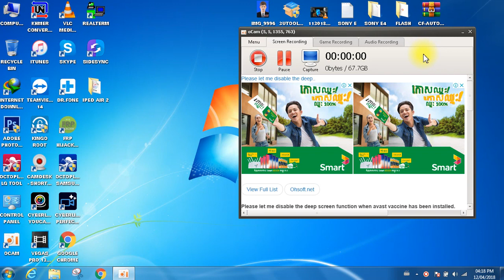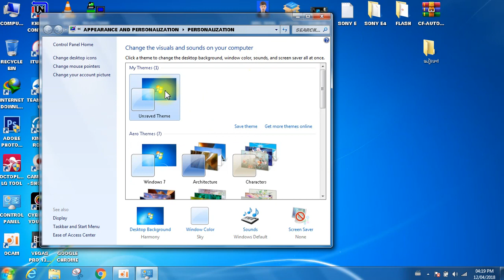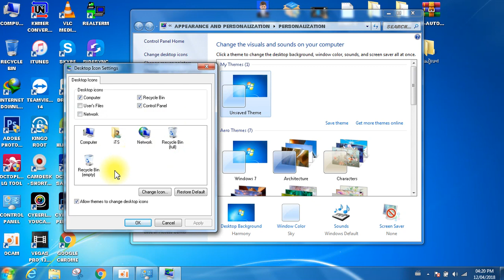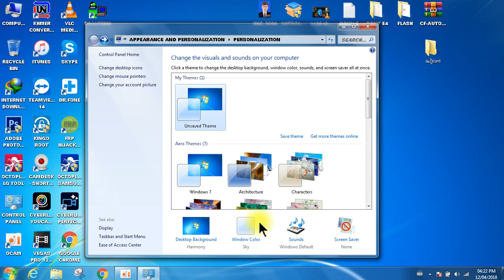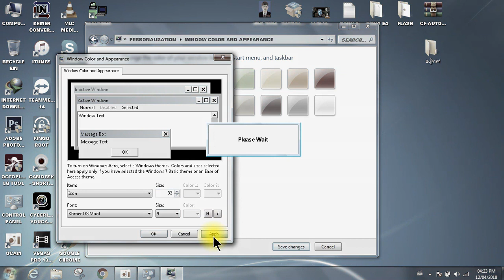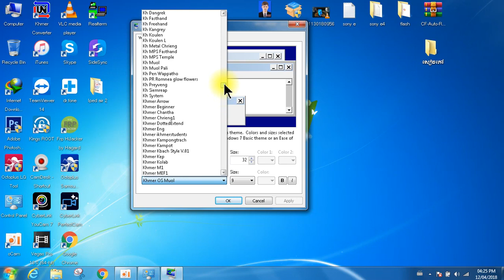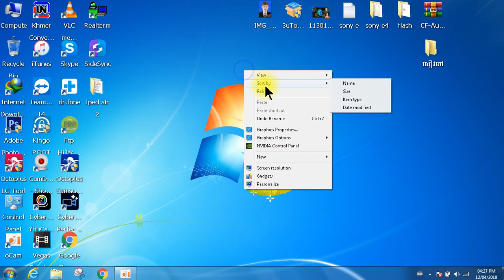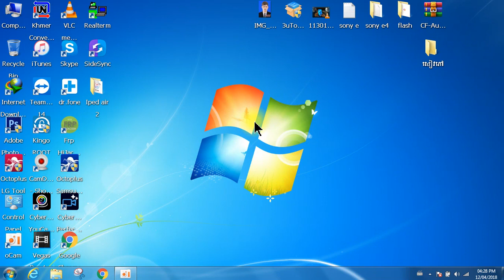របៀបកែភាសានៅលើ icon computer ងាយៗ ពីអាយធីស្រុកស្រែ